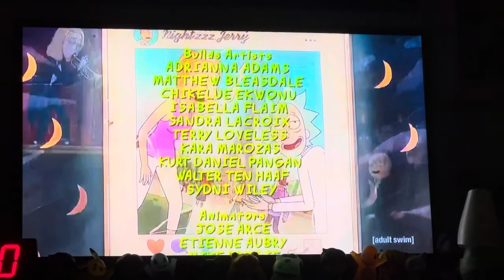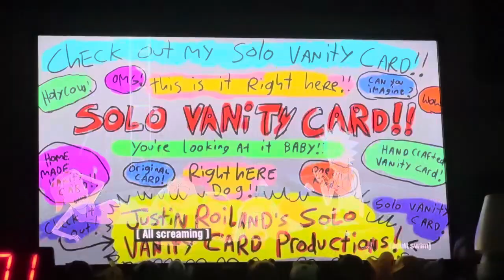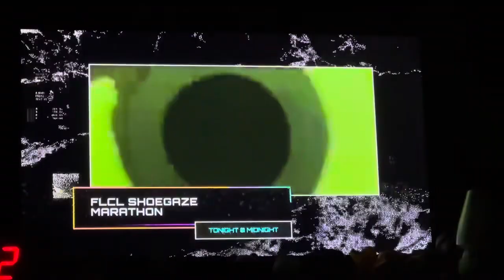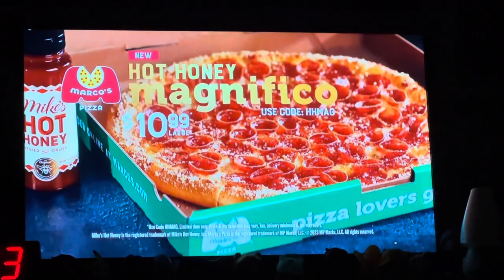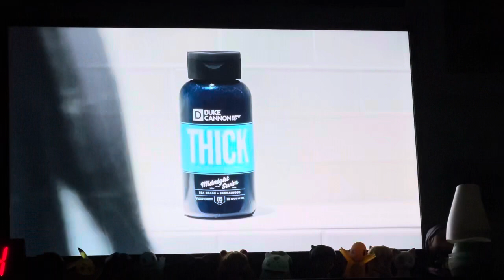Adult Swim Sign Off / Toonami Sign On (10-28-2023)